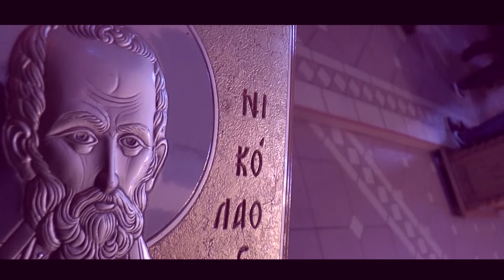Ivana i Radovan SVADBA LOZNICA